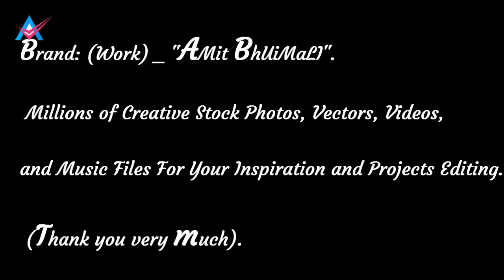Little Krishna_Krishna Radha Painting.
Name of Arts: Little Krishna_Krishna Radha Painting.

About of Arts: In the Krishna Charitas, Krishna is born to Devaki and her husband, Vasudeva of the Yadava clan in Mathura.[112] Devaki's brother is a tyrant named Kamsa. At Devaki's wedding, according to Puranic legends, Kamsa is told by fortune tellers that a child of Devaki would kill him. Sometimes, it is depicted as an akashwani announced Kamsa's death. Kamsa arranges to kill all of Devaki's children.